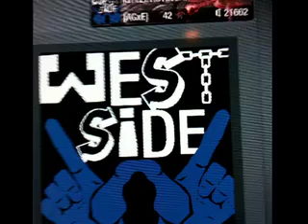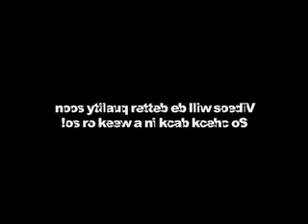Cool Black Ops Emblems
Hey guys! Here are some cool Black Ops Emblems I found. Better quality will be coming soon because I will be getting a capture card soon!